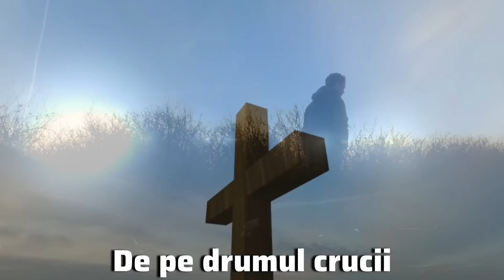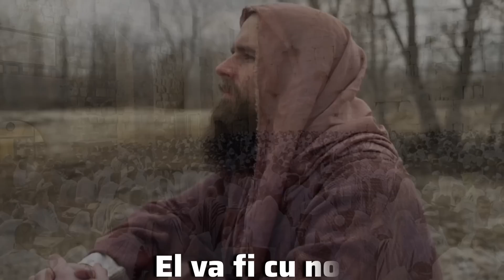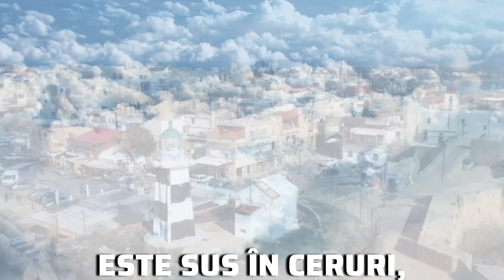Samuel si Alin din Bărbulești -FRATILOR CREDINȚA NOSTRĂ SO PĂZIM 🇮🇱🌍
📃.Muzica Text Anonim
🎵. Orchestrație Samuel Din Bărbulești
🎙. Înragistrari Iosif Codreanu
🎛 . Mix Masterat iosif
🎙. Voci Adiționale Alin Samuel

      Aranjament Video lucrat de
                Elisei Munteanu

Toate drepturile sunt rezervate. Drepturi muzicale Alin din Barbulesti.